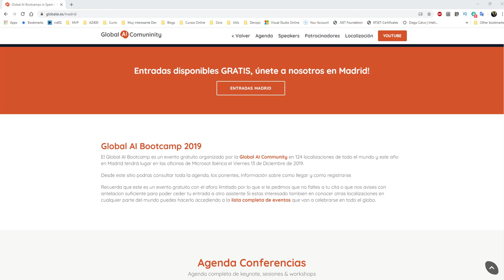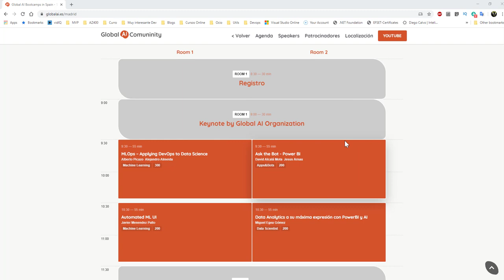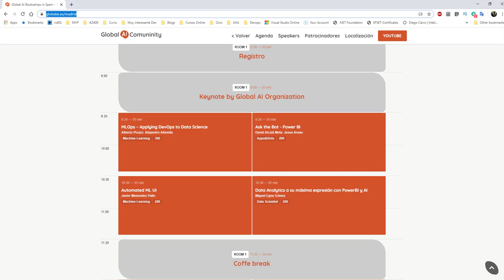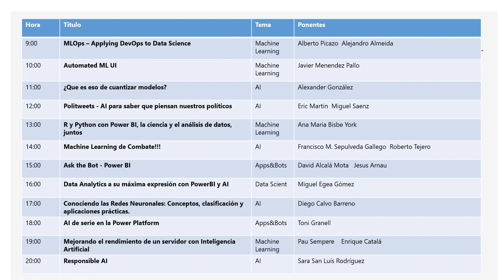Global Ai Virtual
El dia 8 de Febrero, se realizará la Global AI Virtual, donde se subiran todos los tracks dados el 13 de Diciembre en la Global AI de Madrid, donde podrás interactuar con los ponentes y preguntarle tus dudas en directo!